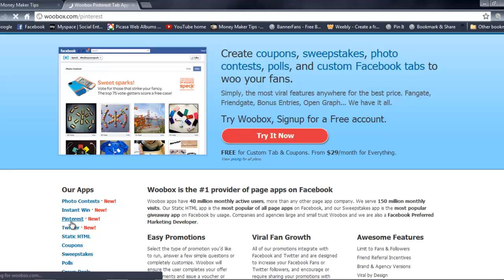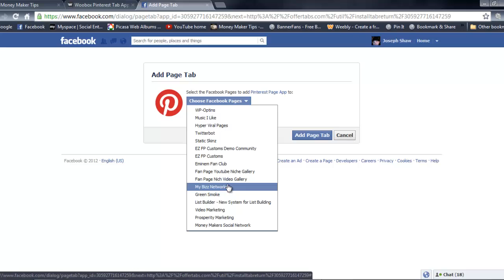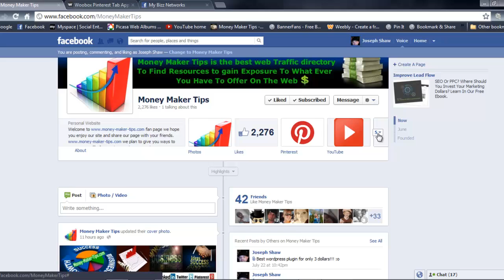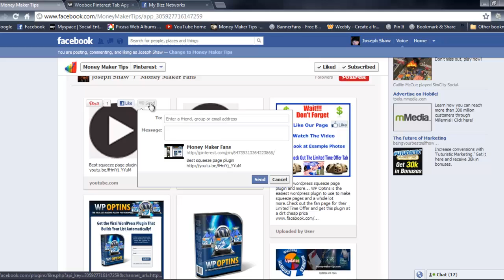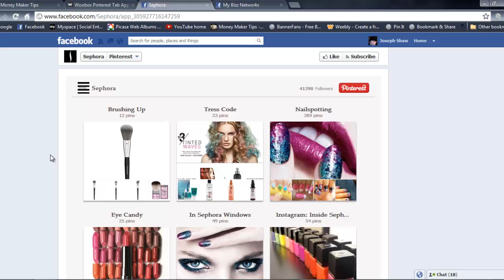How to put pinterest on facebook fan page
Want to know How to put pinterest on a fan page then this is a easy solution for you and you can have it up in seconds.

Woobox.com has a easy to install app that will put your pinterest boards on your fan page and the app is free to use.

Once your in settings you have a few options to make before you save and goes as followed:

1. put your user name

2. choose to show all your boards on a fan page or just one board by clicking the second option and placing the link to that board in the secong option.

4. choose if you want a like and send button or not.(Which You should check this option it just going to help get you more chances of your pins being shared)

5. Choose if you want it to be fans only content which means they will have to like your page before they get to see your pins from pinterest.

And that is it! your all set and you now have pinterest on your fan page =]